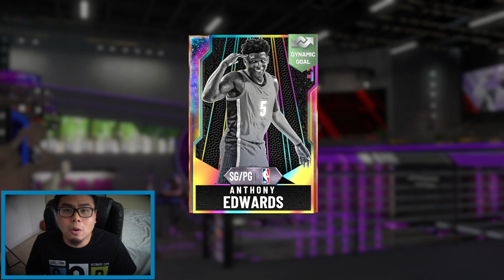2020 ROOKIES SQUAD! NBA 2K20 MyTeam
The 2020 Rookie Draft Class NEXT packs players including LaMelo Ball! (MyTeam Unlimited)